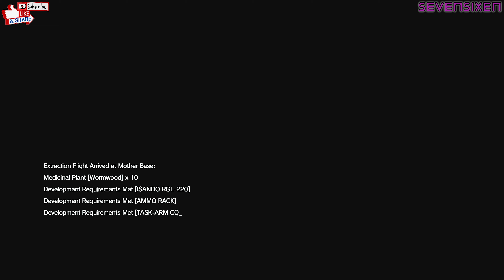METAL GEAR SOLID V : PHANTOM PAIN - PART 8 ( PC - 4K ) GAMEPLAY WALKTHROUGH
In the aftermath of the events of Ground Zeroes and the destruction of Militaires Sans Frontières , Big Boss falls into a coma. Nine years later, he awakens and helps lead a new mercenary group, Diamond Dogs. Adopting the codename "Venom Snake", he ventures into Afghanistan during the Soviet-Afghan War and the Angola—Zaire border region during the Angolan Civil War to track down the men responsible for MSF's destruction. Along the way, he becomes reacquainted with his former rival Ocelot and encounters Quiet , an assassin and sniper with supernatural abilities. While he and Kazuhira Miller are initially driven to exact revenge, Snake soon unearths a plot by the Patriots organization to develop a new model of the Metal Gear system known as the ST-84 "Sahelanthropus".

So that I'm getting excited about uploading videos. Thank you 😊 )